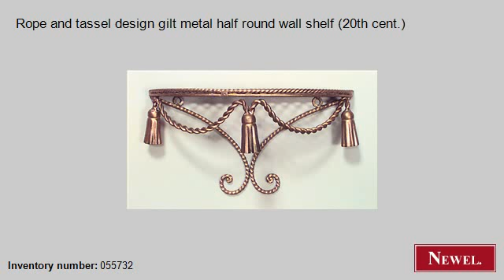Antique Rope and tassel design gilt metal half round wall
- Newel.com: Antique Rope and tassel design gilt metal half round wall shelf (20th cent.) (Art Moderne/1940s, Rope and Tassel, misc. furniture, wall shelf, gilt) (Newel Art and Antiques, New York City)